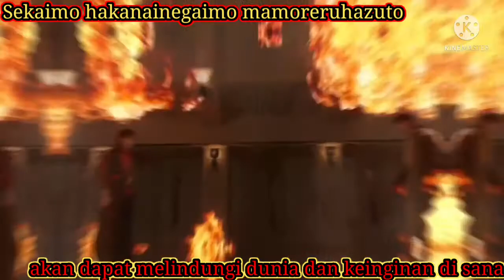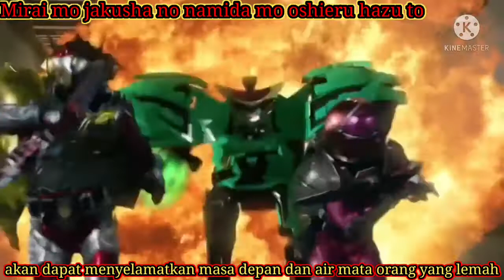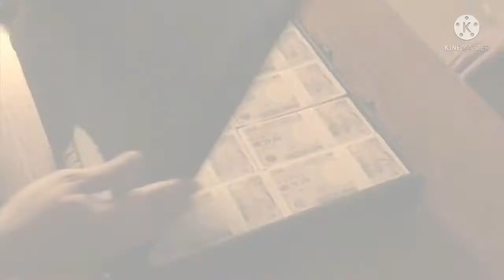YUTAKA KOBAYASHI/KUMON KAITO-UNPERFECTED WORLD MALAY SUB